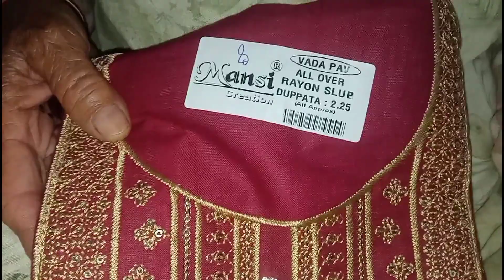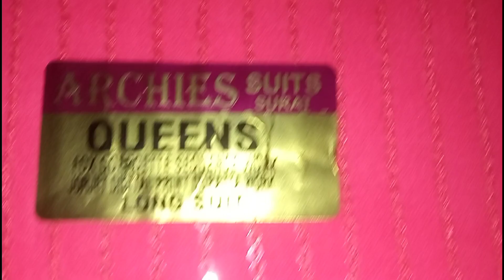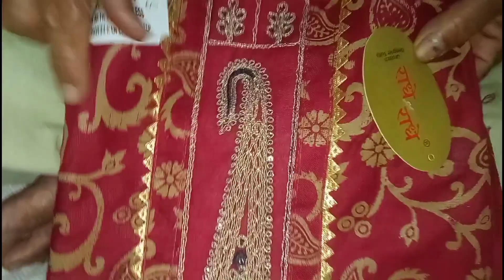🎉दीवाली धमाका🎉सेल-सेल-सेल🎉just 499 rs.✨✨बढिया सुट🤗 reyonslub cotton organza stylevalley😍❣️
Diwali special Dhamaka🎉🎉
sale of suits🤗🤗
proper discount on every suit✨✨
Suit what you want to buy at lowest price 🤗🤗order this what's app no.  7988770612
place your order fast
because stock is reducing rapidly